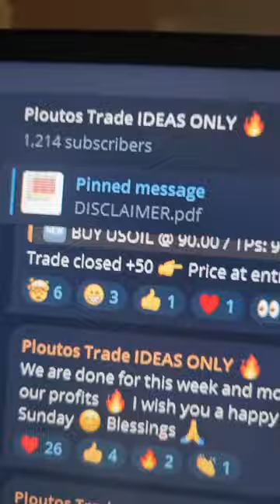MOJ BIZNIS😁 ČIME SAM SE POČEO BAVIT I ZAŠTO MISLIM DA JE OVO PRILIKA ZA VAS!💸🔥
Učlani se u moj online biznis
Zatim mi posalji Screenshot uplatnice na Instagram @boss.bruda i krecemo sa zaradom🔥🚀

Ako ste uživali u ovom videu podržite ga! Ostavite sub na kanal i isto tako pogledajte ostale videe na mom kanalu.

📌 | Ostalo

👉Koristite "3XZebra" u Fortnite Item Shopu👈